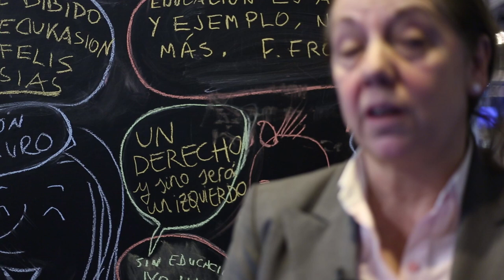La Educación es... por Clara Mª Vizoso